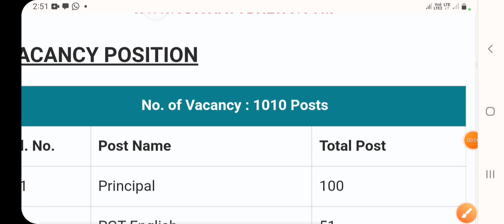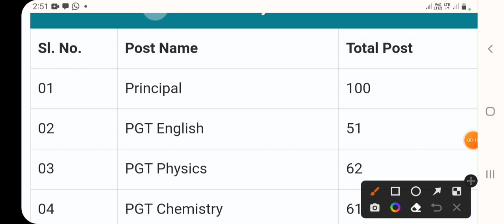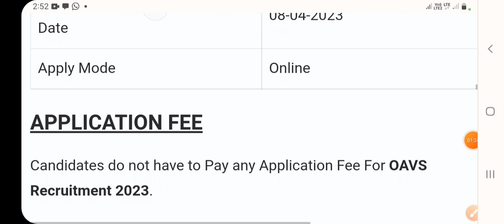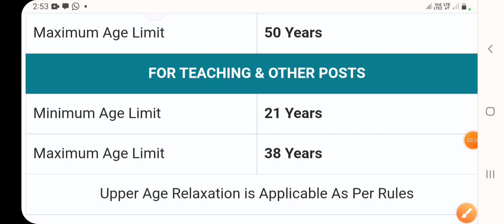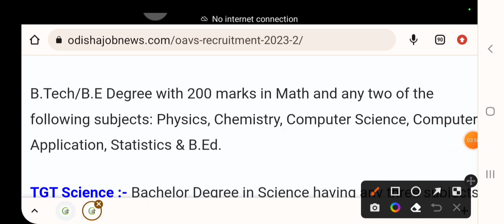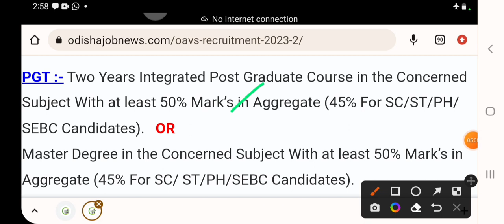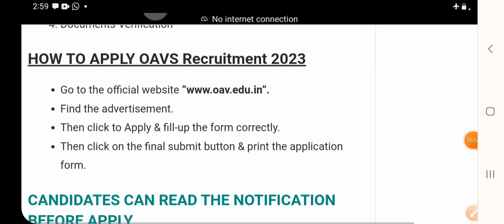oav requirements 2023/principal &all teacher post vacancy /full details information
geeta teaching tips